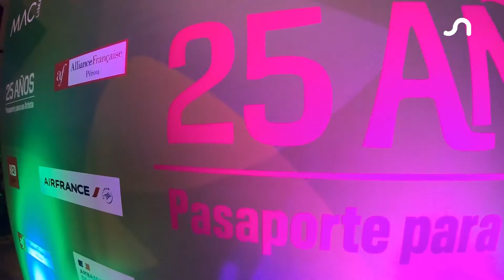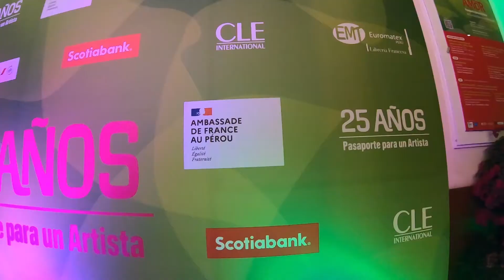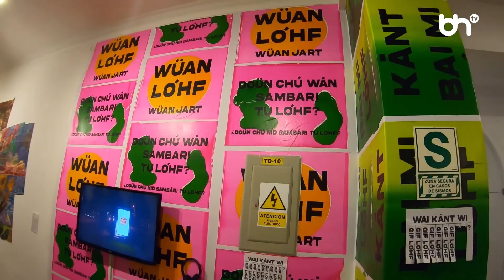25 años del concurso nacional “Pasaporte para un Artista” 2022